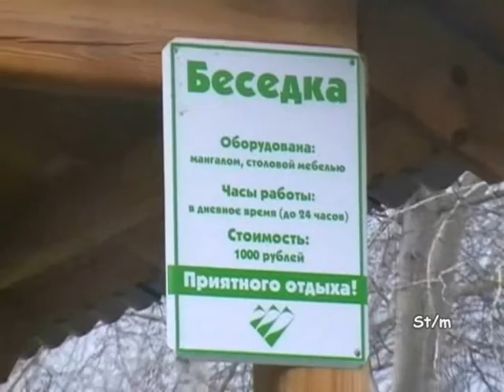Ишим. База отдыха "Лесная сказка" 2009 год.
Тюменская область, Ишимский район. База отдыха "Лесная сказка" - Русская баня, сауна и просто отличный отдых.(10км от города).